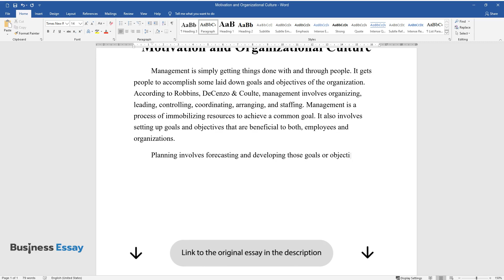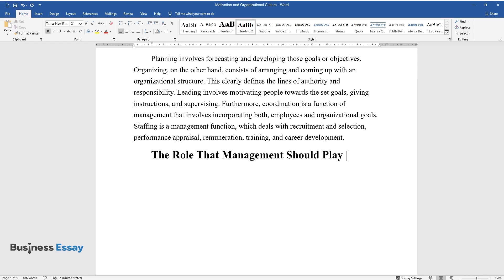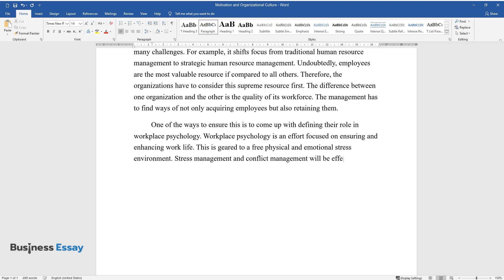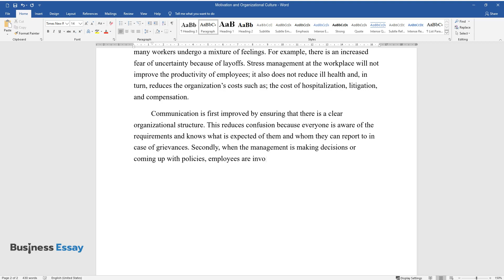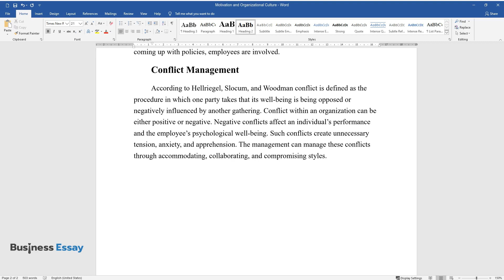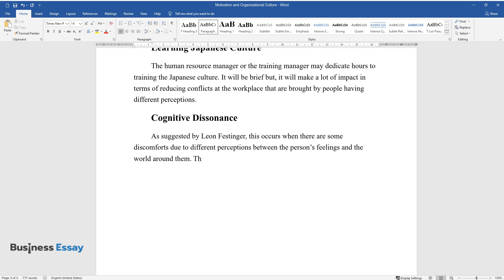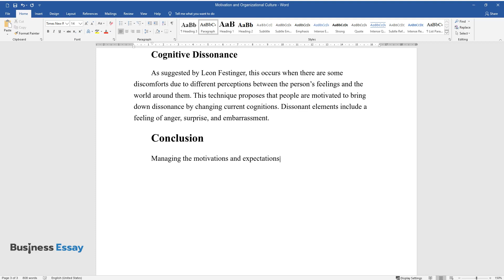Motivation and Organizational Culture: Workplace Psychology - Essay Example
📝 Essay description: Managing the motivations and expectations of the workforce in the 21st century has brought with its complexities and challenges in terms of the need to have a clear organizational structure.

ℹ️ Subjects: Human Resource Management
ℹ️ Words: 877
ℹ️ Pages: 4

📚 Reference list:
Hellriegel, D. Slocum, J. W. & Woodman, R. (1998). Organizational Behavior, (8th ed). Cincinnati OH: South-Western College Publishing.
McShane, S. L., & Glinow, M. A. (2010). Organizational behavior: emerging knowledge and practice for the real world (5th ed.). Boston: McGraw-Hill Irwin.
Seijts, G. H. (2006). Cases in organizational behavior. Thousand Oaks: Sage Publications.